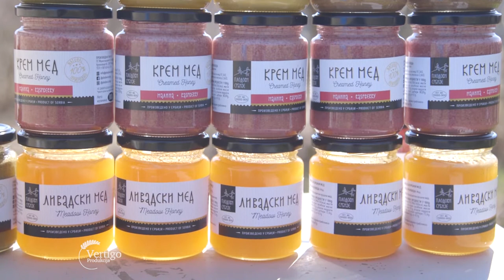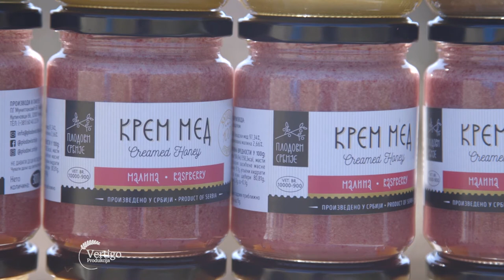Krem med iz Cacka - U nasem ataru 891